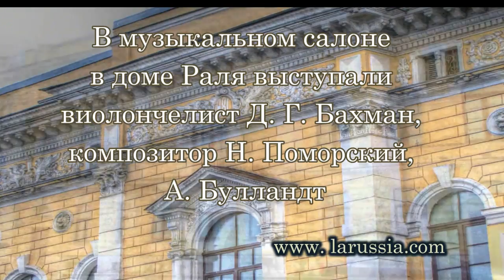Английская наб. 72 Дом А. Ф. Раля — Особняк Е. Ф. Молво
Дом А. Ф. Раля — Особняк Е. Ф. Молво   Английская наб. 72